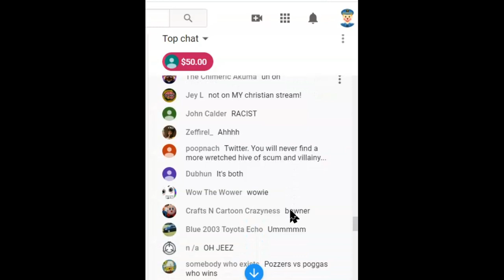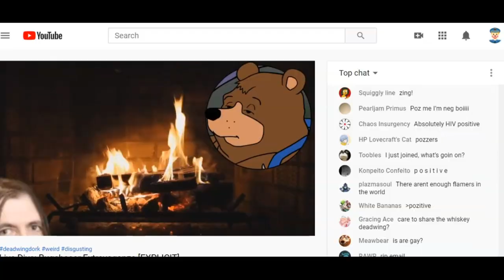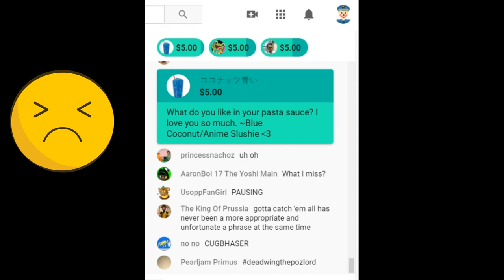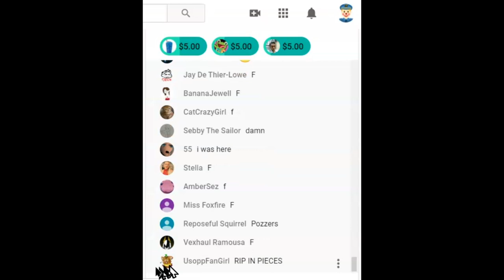DeadwingDork Bug Chaser Survey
Deadwing Dork has found himself in the darkest pitt on the Internet.